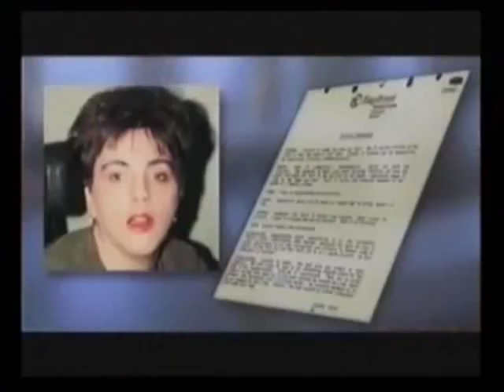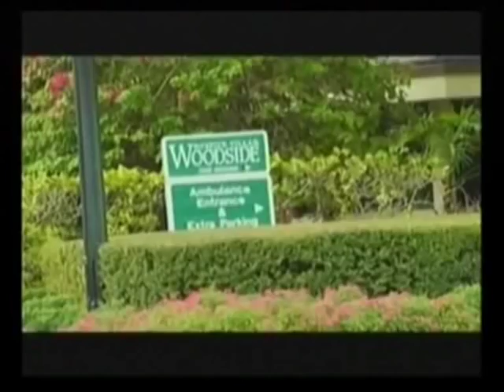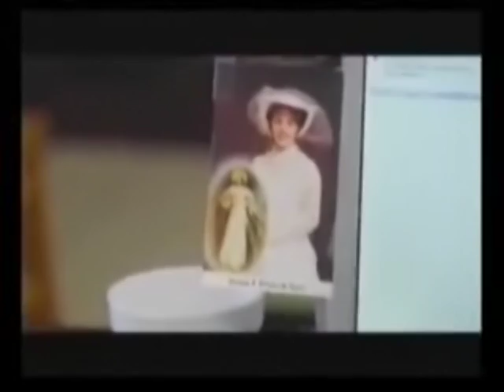Shortcut of Terri Schiavo story